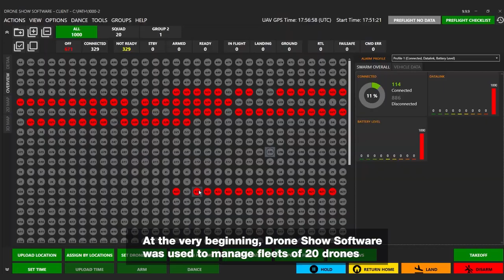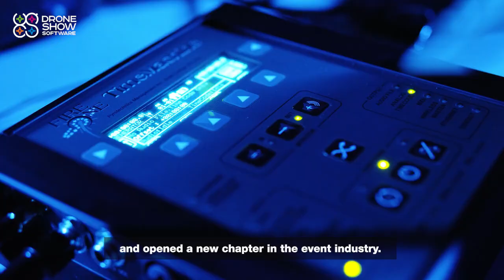Drone Show Software by SPH Engineering turns five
SPH Engineering caught the wave in the rising drone swarm show industry in 2016. Started with managing 20 drones, Drone Show Software has evolved up to 1000 drones. Since the first drone show, performed in 2017 in an American amusement park, the software has become the key to integrated light shows in more than 40 countries. Over 250 drone show professionals trained by the Drone Show Software team have opened a new chapter in the event industry forming a drone show global community.